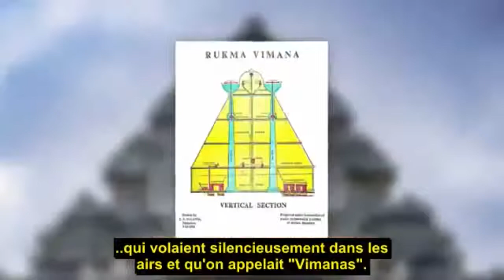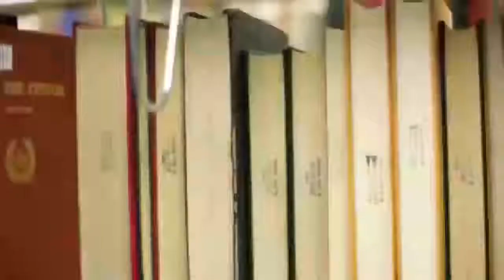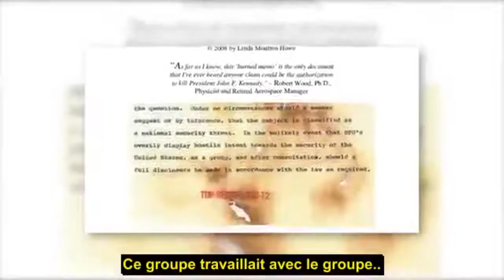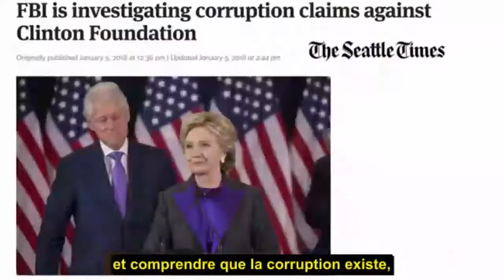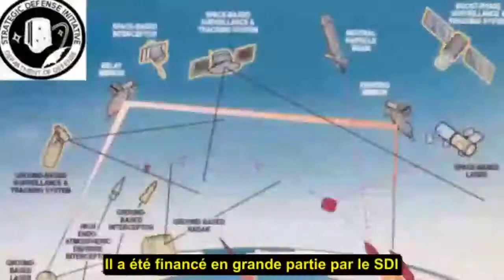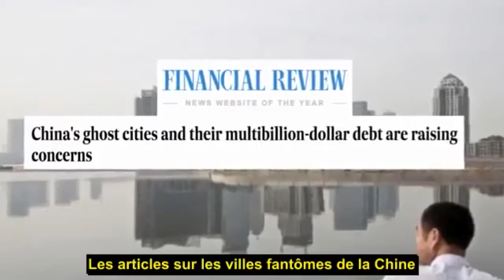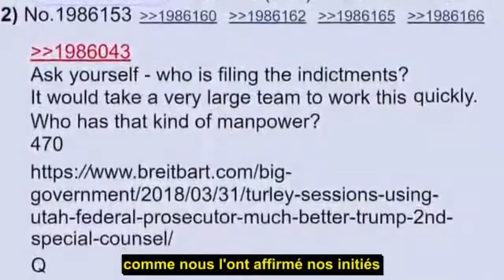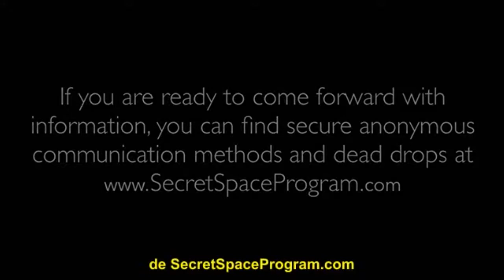Au Dessus De La Majesté (Above_Majestic - Sous titres FR)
ABOVE_MAJESTIC - sous titres en Francais
Le film de votre vie.
 Pour ceux qui veulent bien connaitre la verité sur ce monde et ces vrai technologies cachées depuis tant de decenies.
FB refuse de contribuer au partage de ce film et plusieurs autres, car la verité derange mais, reste inévitable.
Utube s'il vous plais, ne retirez pas cette video, c'est un des film les plus important que la terre ait pu difuser

tout droits reservés aux fondateurs de ce projet et ces auteurs.
et un grand merci

to Utube and all other plateforms
please, don't sensore this video, people of the world are ready, also ready to forgive the lies from decades.
as long we get to know the truth, and all those technologies, people will thank you.
this is for all those who try to bring down this film.  it won't stop the wakening of the earth's people.
otherwise it'll b to late for us all, regarding the sun great event to come..
we'll all be greatfull one moment or another, sooner the beter, earth's people can't wait and you know it.
i thank you in advance for letting me share this.

i share this for no benefit purposes